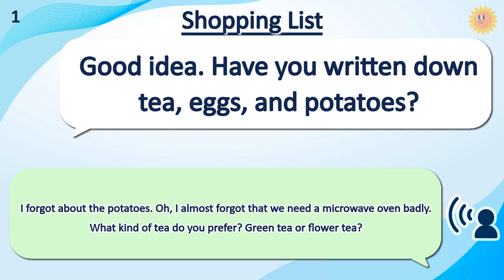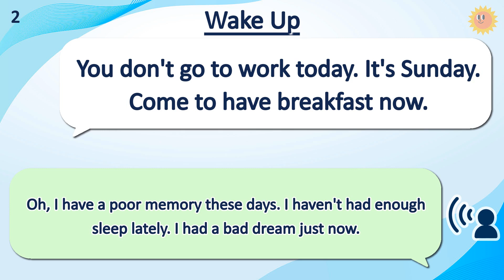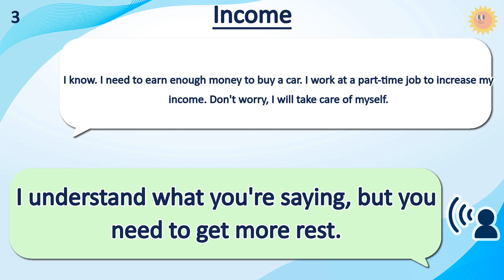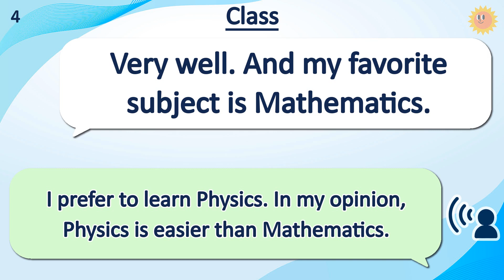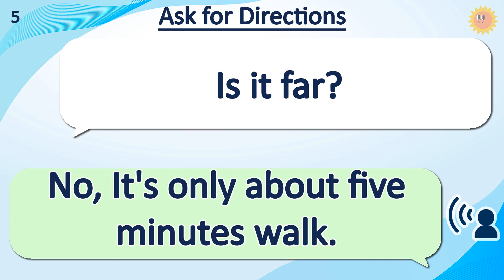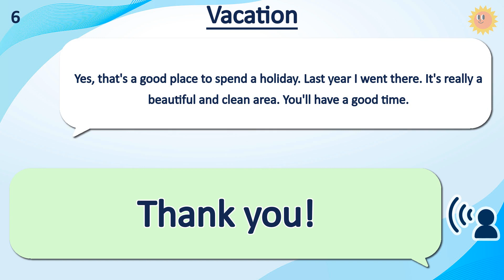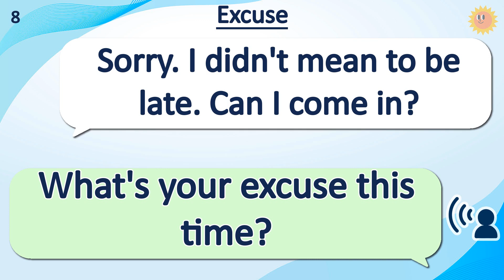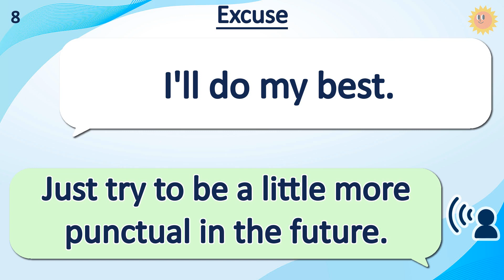15 mins Listening Training with conversations | American English